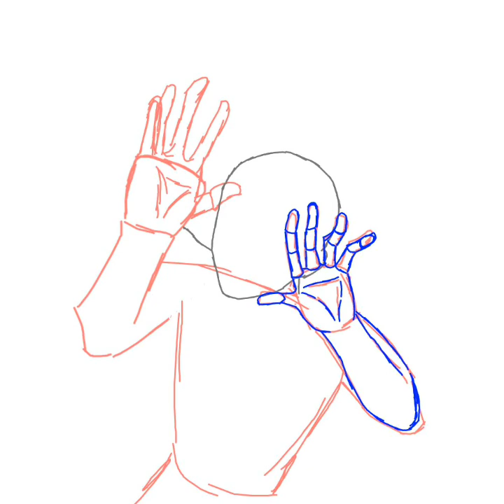arcade aesthetic time lapse.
I'm still practicing my digital art so please understand if it's low quality.

I drew a friend in a place that reflected their personality and interests